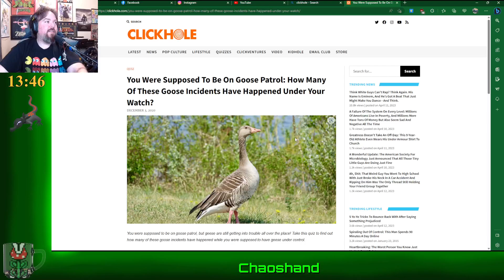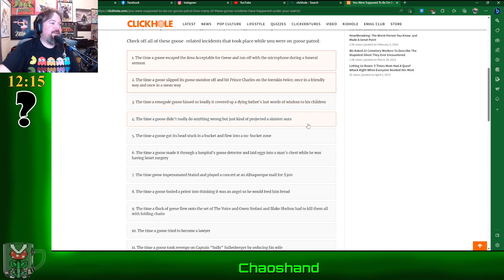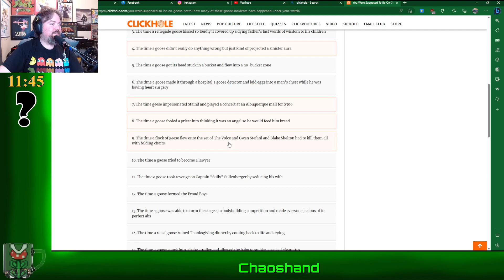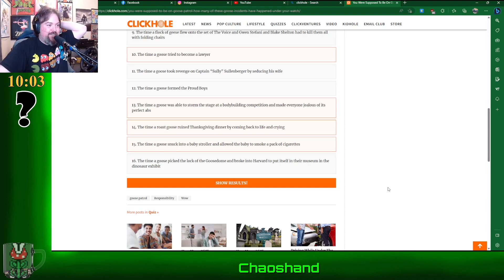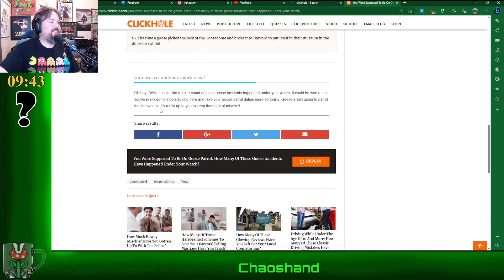Apparently geese get up to some real shenanigans - Clickhole Goose Patrol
Geese really are crafty, and in even more ways that I imagined, thanks to this Clickhole Quiz opening my eyes.